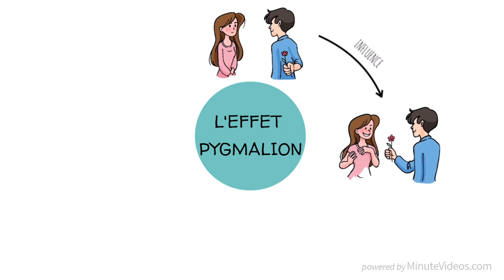L'effet Pygmalion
L'effet Pygmalion est le phénomène par lequel des attentes plus élevées conduisent à des performances plus élevées. Son nom provient d'un mythe grec dans lequel un sculpteur, Pygmalion, aimait tellement une de ses sculptures que ses supplications ont convaincu Aphrodite, la déesse de l'amour, de transformer la sculpture en un être humain. L'effet peut être aussi bien négatif que positif, comme dans la pièce de G. B. Shaw, où une simple fleuriste est transformée en une vraie dame. L'effet Pygmalion est également connu sous le nom d'expérience de Rosenthal, en référence aux recherches de Robert Rosenthal à Harvard. Pour voir comment cet effet fonctionne dans la vie réelle, regardez la vidéo !

CHAPITRES
0:00 L'effet pygmalion
2:34 L'expérience de Rosenthal
3:10 L'étude de l'effet Pygmalion à l'école

Avigail, Cedric Wang, Eva Marie Koblin, Gilad Karni, Julien Dumesnil, Mathis Nu, et tous les autres!!! C'est vous qui rendez tout cela possible!

Script: Selina Bador
Dessins: Pascal Gaggelli
Directeur artistique: Jonas Koblin
Conception : Minutevideos.com
Traduction française: Kassi
Voix: Nicolas Delpierre

SOURCES
The Pygmalion Effect and its influence on the grading and gender assignment on spelling and essay assessments - pdf of an original study
Self Fulfilling Prophecy - opinion piece on Self fulfilling prophecy and Pygmalion effect
Pygmalion in Management - an overview of theory applied outside of common scope

EN SAVOIR PLUS :
Being Honest About the Pygmalion Effect -sneak a peek behind the scenes of Rsenthal’s famous study with Discovery Magazine
We’ve Been Here Before: The Replication Crisis over the Pygmalion Effect- how statisticians see it
A Case Study of the “Pygmalion Effect”: Teacher Expectations and Student Achievement- an original study on tech students going against the flow

Expérimentez l'effet Pygmalion avec vos élèves. L'aspect positif, bien sûr ! 🙂 Divisez votre classe en garçons et filles et définissez une tâche, ou peut-être un petit défi. Dites aux filles, en secret, que les filles sont connues pour être plus performantes dans cette tâche. De même, dites aux garçons qu'ils sont connus pour être meilleurs dans cette tâche. Voyez ce qui se passe et tenez-nous au courant.